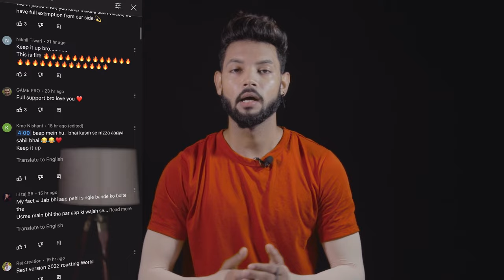How to Remove Sun Tan at Home (Home Remedy) | Hands, Neck, Knee, Face - SAHIL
Guys aaj ki es vidoe me mai apko btane wala hun ki aap apne hath, neck or knee pe se sun tan kaise remove kr sakte ho or yaar jyadatar logo ka face to fair hota hai but unka hath or neck wagera kafi jyada dark hota hai sun tan ki wajah se to agar aap bhi unme se ek ho or apko bhi sun tan ho chuki hai to ye video last tak jarur dekhna or es video me maine apko precaution ke sath ek 100% effective Home Remedy btai hai jo sun tan remove krne me kafi jyada help karegi to video ko last tak jarur dekhna.
Buy products:
Arm Sleeves
Ubtan moisturizer
Vitamin C moisturizer